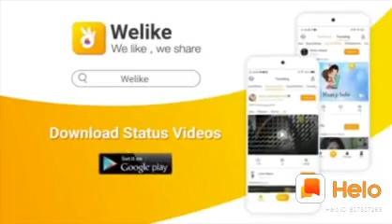Sweeto | she doesn't need | Nira Ishq tu | beautiful song